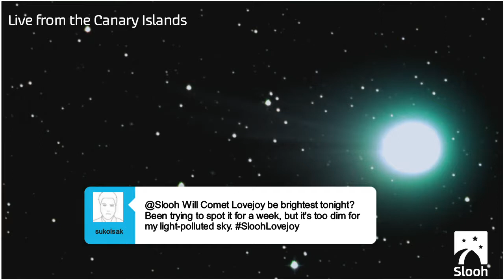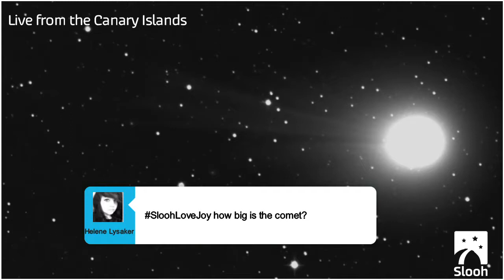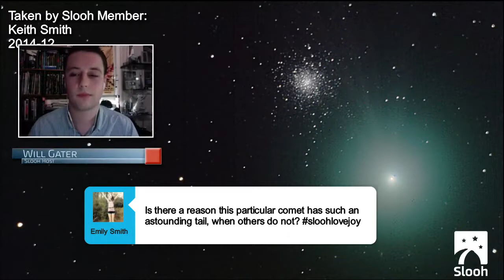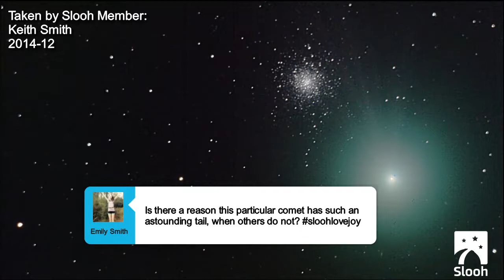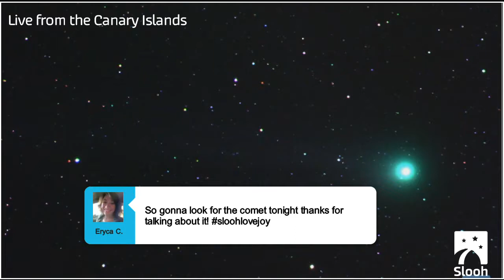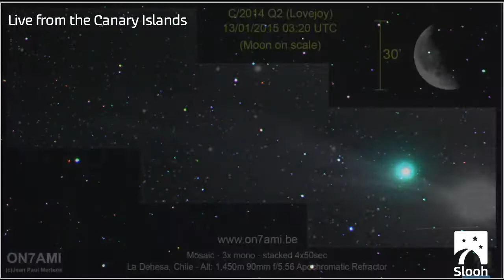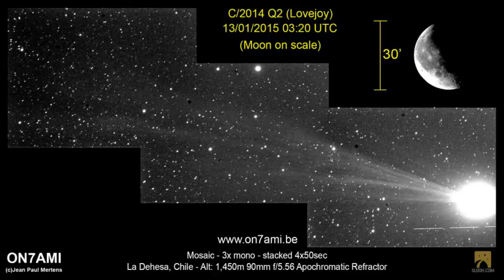Comet Lovejoy Sunbathes: Live Views of its Closest Day to the Sun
Comet Lovejoy will be making its closest approach to the Sun this Thursday evening/Monday morning. The Sun is a big influence in making comets light up in the sky, and Slooh will be showing.